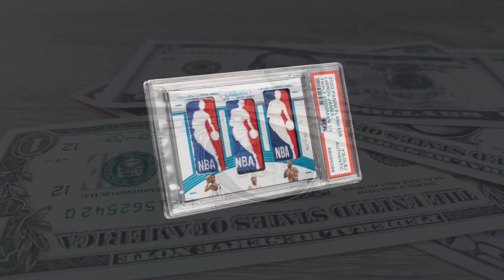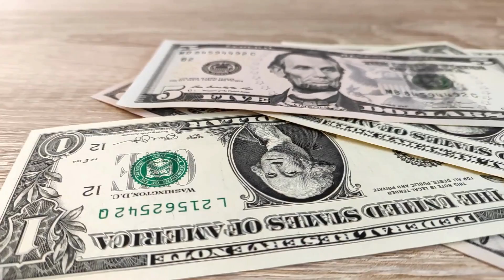The World's Most Expensive Basketball Card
LeBron James is one of the greatest basketball players of all time, and it's no wonder that his collector's items are usually so valuable. The card that was auctioned is a one-of-a-kind specimen, produced in 2003 when he was still a young basketball player.

In addition to being autographed by LeBron James himself, the card has a piece of a jersey worn by him in an NBA game. This combination makes this item extremely rare and desirable for collectors.